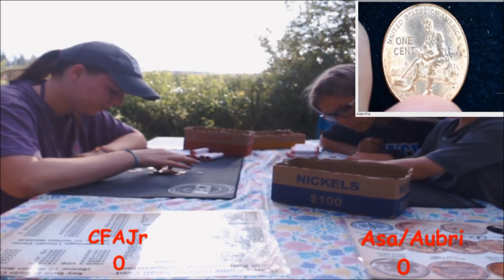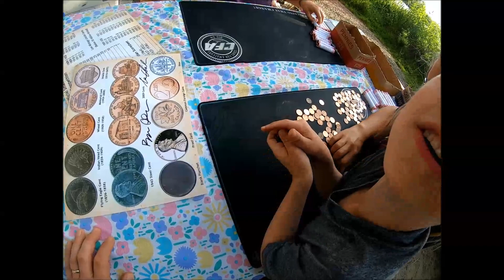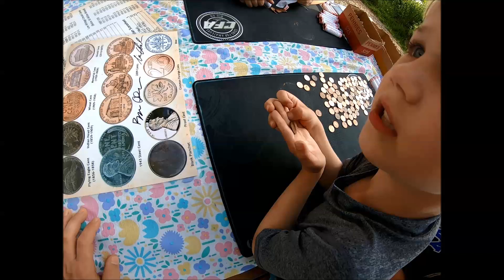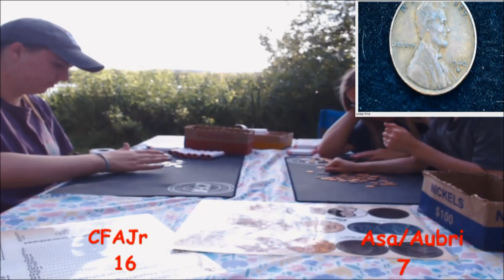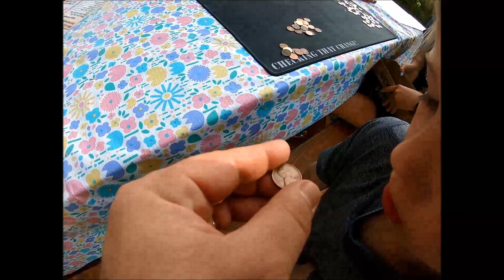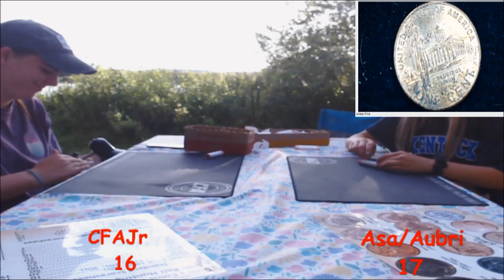Cousin's Coin Box Battle while Camping! Does CFAJr win again? Quality Family Time Hobby Coins Fun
Has CFAJr met her match against Asa & Aubri???

CFA Family including Siblings, Cousins and Kids all on one big Camping trip in the Pacific North West and we decided to bring some Pennies along!!